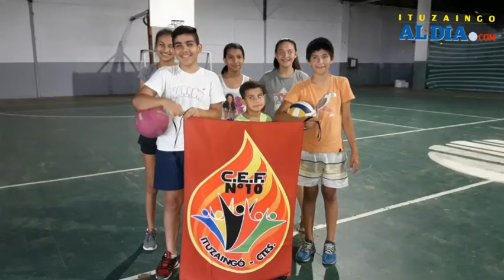2º Encuentro Internacional Solidario de Minivoley y Sub 12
Resumen de lo vivido el viernes y sábado en el Polideportivo Municipal de Ituzaingó. 6 niños del CEF Nº 10 participando del encuentro, acompañados de los profes Roque Vallejos, Eliana Aguirre y la colaboradora del Centro Milagros Gonzalez (estudiante del profesorado de Educación Física). Sabado 24 de Octubre 2020